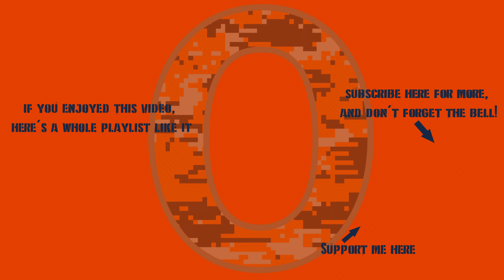War Thunder - Italy 4.0: Teach Me How To StuGgie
A little attention for Italy again